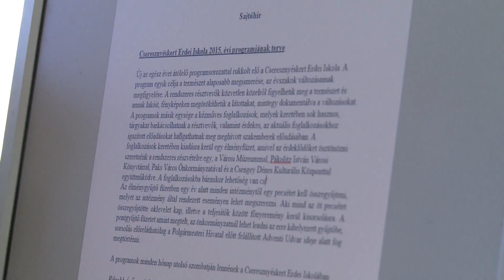Új kommunikációs referens dolgozik a városházán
A város honlapjának működtetése, rendezvények szervezése, sajtóval való kapcsolattartás – egyebek mellett ez a feladata a város új kommunikációs referensének. Stölczer Zoltán január elejétől dolgozik a városházán.